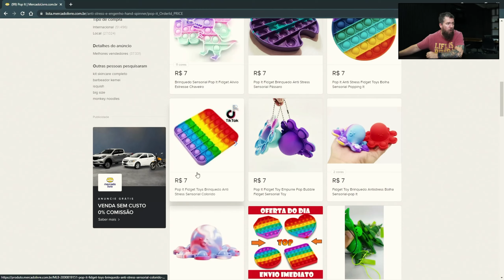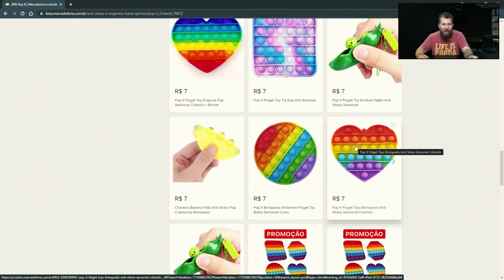5 DICAS PARA COMEÇAR A VENDER NO MERCADO LIVRE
Gostaram do vídeo, galera? Deixem aí no comentário.

Me siga no Instagram. Posto stories com dicas diariamente.